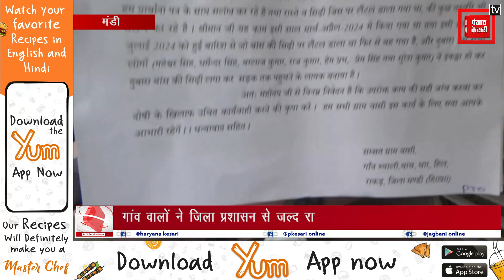भूस्खलन के चलते मैहणी पंचायत का रास्ता बहा, पक्का रास्ता बनाने की उठाई मांग